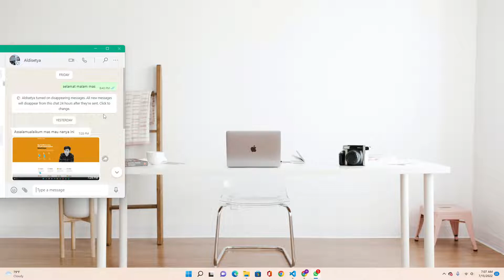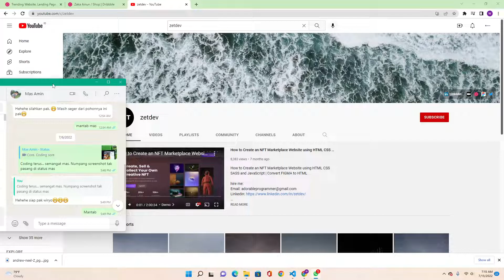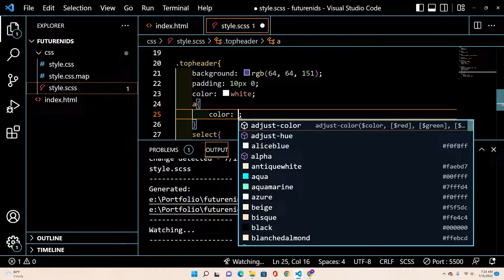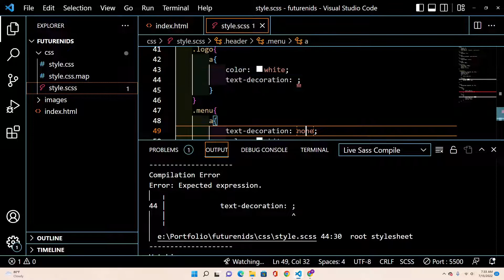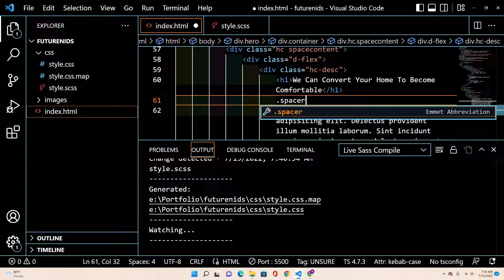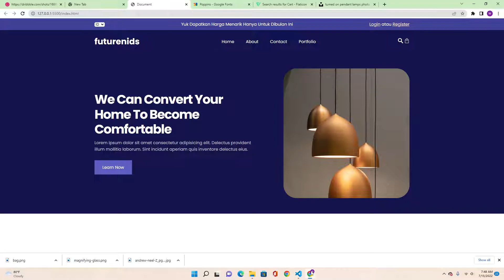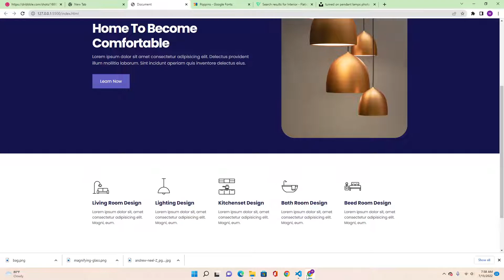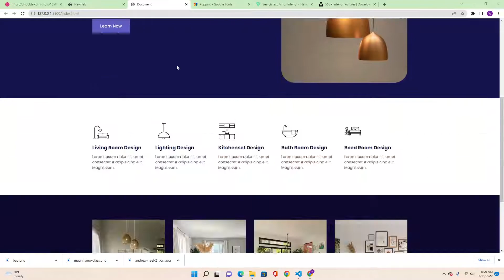Siapapun Bisa!!! Membuat Web Company Profile Itu Mudah Banget.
Halo teman-teman, lama gak upload video, pada tutorial kali ini kita mau bahas tentang gimana sih caranya buat company profile dengan html dan css. Gampang banget. Langsung Aja Ikutin Videonya ya

Oh iya saya buka kursus Mastering Web Design dengan materi html, css, sass, grid system dan figma. Bagi kalian yang mau ikutan silahkan ya. Murah kok cuma 350 ribu untuk 12 kali pertemuan. Harga akan naik bulan depan ya.

Bagi yang minat langsung daftar ya di wa 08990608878. Minimal 6 orang kita akan jalankan kelasnya. Bagi yang mau private juga bisa lho, cuma 2 juta aja. tinggal pilih mau kelas reguler atau private.

Yang udah berhasil ada gak? banyak. cek aja di video ya... saatnya giliran kalian buat sukses nih di dunia web design. yuk ikutan